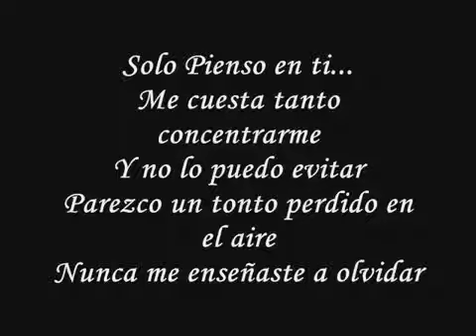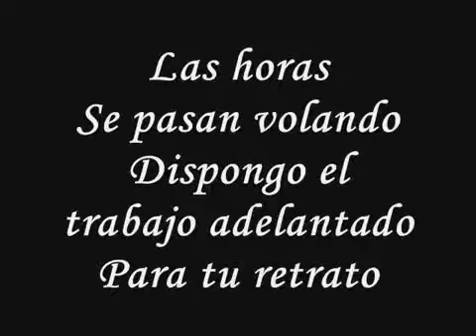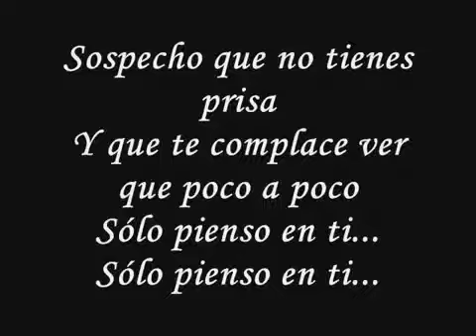Solo Pienso En Ti(LETRA) - Ft. Ken-Y y Jerry Rivera